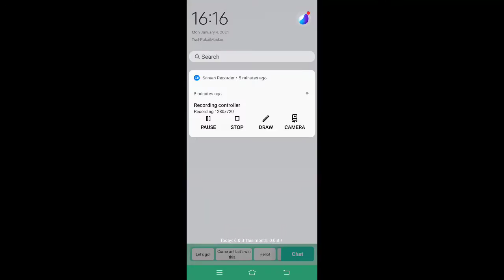bedwars gameplay of january(4)